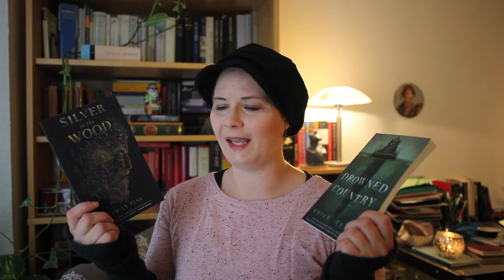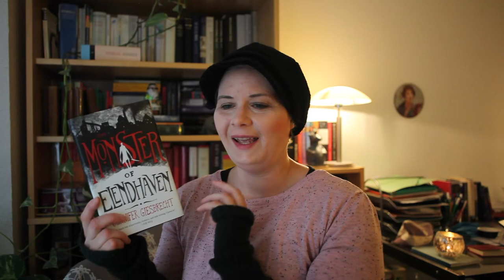Loved The EBook, Bought A Hard Copy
Let me gush about a stack of books that I loved so much that I bought a hard copy after reading the ebook.

~ the books ~
The Greenhollow Duology by Emily Tesh (Silver in the Wood & Drowned Country)
The Faerie Hounds of York by Arden Powell
The Monster of Elendhaven by Jennifer Giesbrecht
The Sorcerer of the Wildeeps by Kai Ashante Wilson
Witchmark by C.L. Polk
The Lost Man by Jane Harper
Bitter Legacy by Dal Maclean
Glitterland by Alexis Hall
Waiting for the Flood by Alexis Hall
Boyfriend Material by Alexis Hall
Prosperity by Alexis Hall
Whistling in the Dark by Tamara Allen